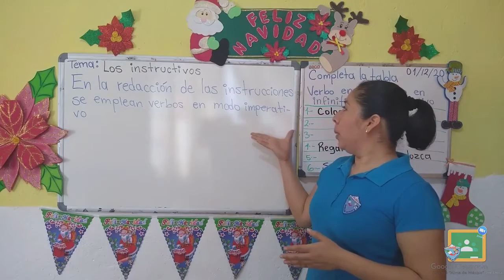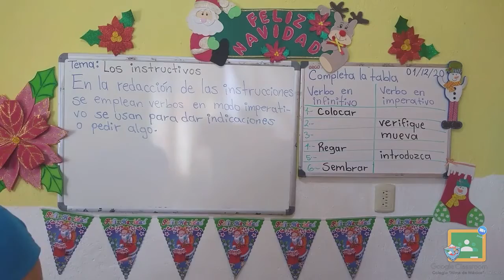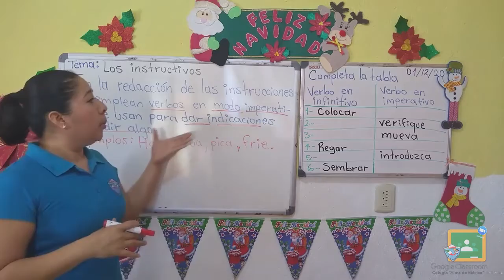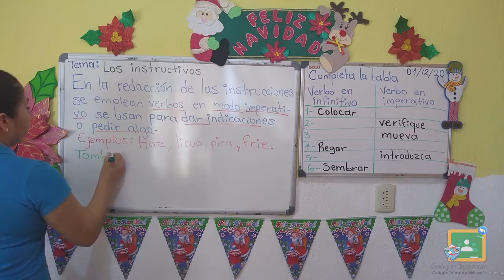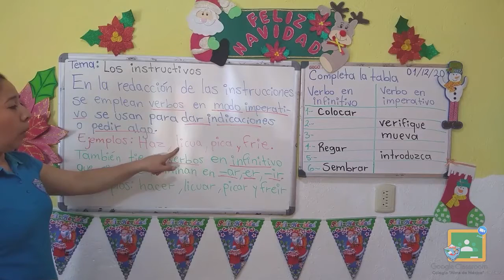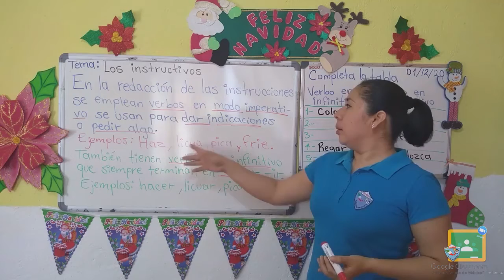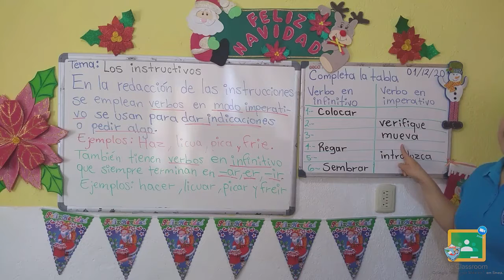3ro Primaria - Español: Los instructivos